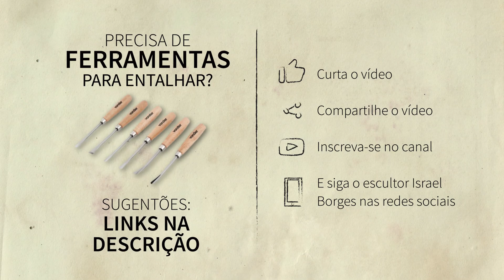ADMINISTRANDO O FORMÃO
Para você que gosta de entalhe e escultura e sempre quis saber mais sobre essas tecnicas milenares de arte. Fique ligado nesse canal.
E caso você queira alguma sugestão de ferramenta, abaixo temos alguns links de produtos que você vai precisar para começar a entalhar.

Kits de formões
Pedra de amolar
Mini torno de bancada